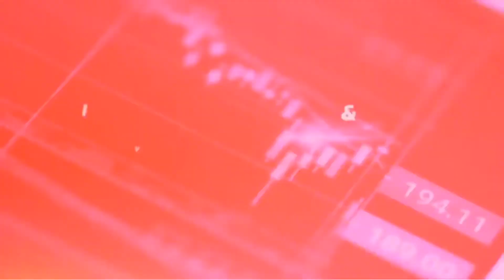Spotlight: Presidential candidates Hassan Ayariga and Kofi Akpaloo joins Nuong Faalong